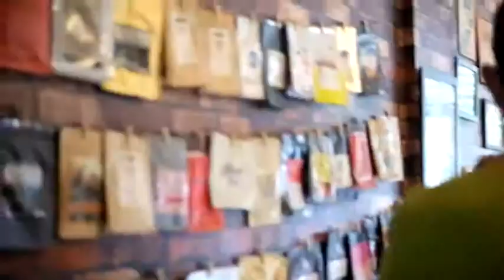Kelas basic CUPPING di warkuy | Balajar bareng tentang cita rasa KOPI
haloo guys..

ini gw mau share sedikit clip event kelas basic cupping kita kemaring 4 desember 2018 di kedai warkuy coffee..

acara ini kolaborasi antara aman kofie dan warkuy, dengan mentor kang andika aji dari dewaji coffee bandung.

semoga ilmu yang didapat bisa bermanfaat untuk kita semua dalam mengenal kopi lebih jauh.